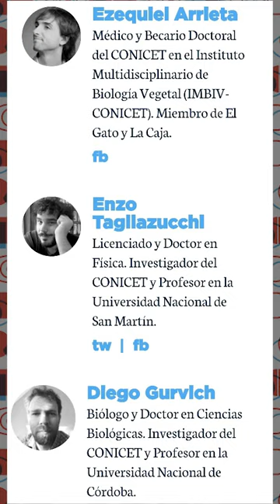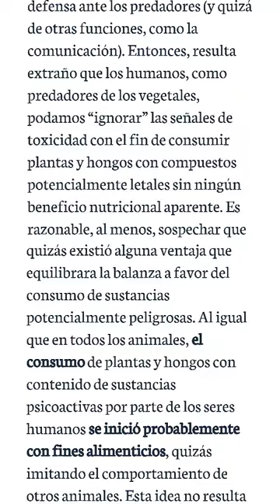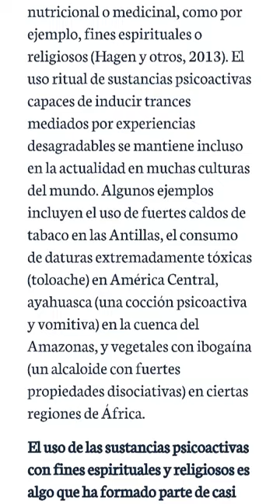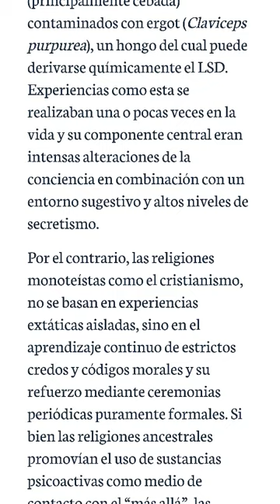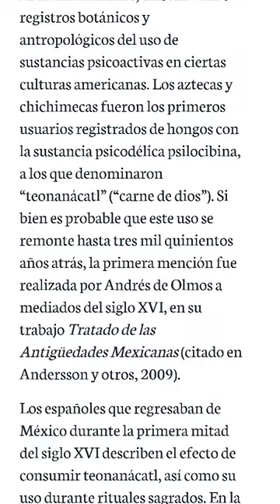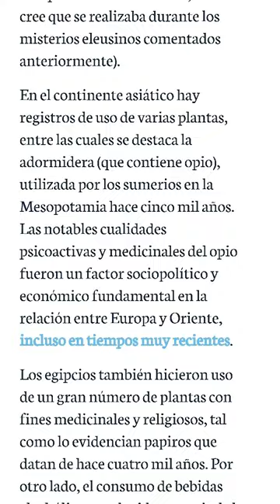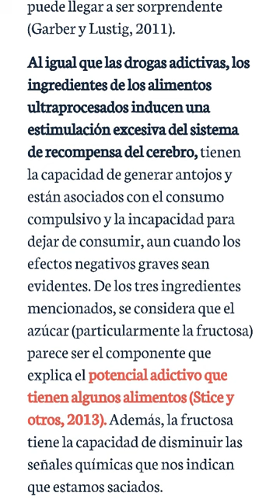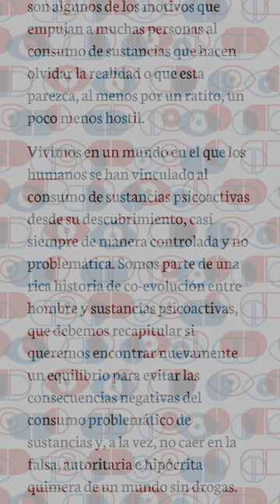AUDIOLIBRO SOBRE DROGAS 💊#5 - Sustancias psicoactivas, el humano y la cultura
Capitulo 1.5 "Sustancias psicoactivas, el humano y la cultura" del libro UN LIBRO SOBRE DROGAS